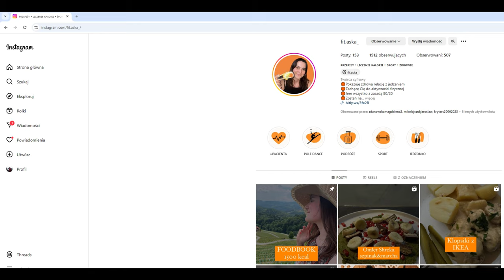FIT AŚKA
Umieszczamy tu piosenki naszej produkcji.